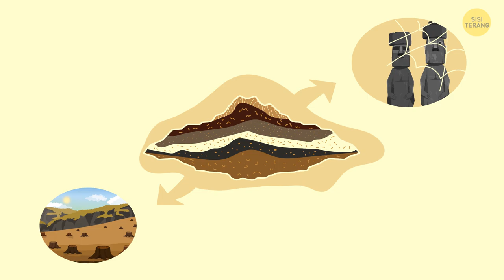Kenapa Orang Berhenti Membuat Patung di Pulau Paskah